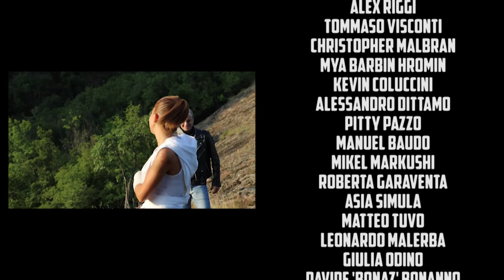L'Ascesa del Tarro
CAST:

Ilaria Banchero
Pietro Ponte
Luca Comincioli
Francesco Cavanna
Mattia Garrè
Matteo Visconti
Chiara Muntoni
Philip O'Gery
Karoll Barbin Hromin
Andrea Costa
Daniela Frezzati
Gabriele Odino
Alex Riggi
Tommaso Visconti
Christopher Malbran
Mya Barbin Hromin
Kevin Coluccini
Alessandro Dittamo
Pitty Pazzo
Manuel Baudo
Mikel Markushi
Roberta Garaventa
Asia Simula
Matteo Tuvo
Leonardo Malerba
Giulia Odino
Davide 'Bonaz' Bonanno
Jamuel S. Lackson
Elisa Callà
Mattia Bosio
Aurora Schiavi
Giacomo Macciò

TRUCCO:  Chiara Muntoni

COSTUME REYLA: Alex Riggi

COSTUMI: Pietro Ponte

STUNT COORDINATOR: Matteo Visconti; Pietro Ponte

COLONNA SONORA EXTRA: Matteo Vai

AIUTO REGIA: Vittorio De Siga

Un ringraziamento speciale a Chiara Muntoni